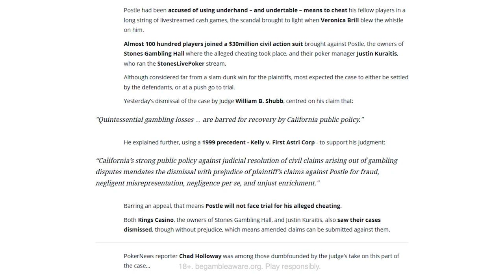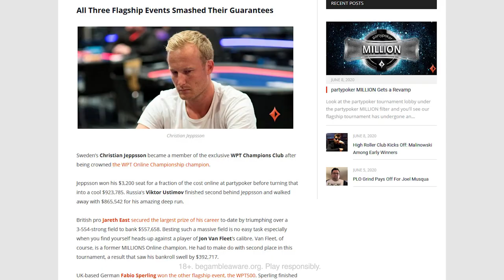Maria Konnikova | Weekly Poker Showdown E32 | PokerStaples partypoker Podcast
Maria Konnikova has an incredible poker story, including being coached by the legendary Erik Seidel. Now she's on Jaime Staples' Weekly Poker Showdown, be sure to check this episode out.

We're putting the community back into live poker. We have everything a live poker player needs from exciting offers, exclusive livestreams and much more.